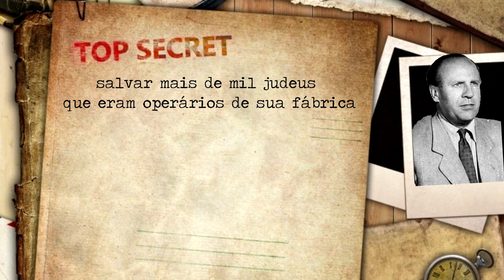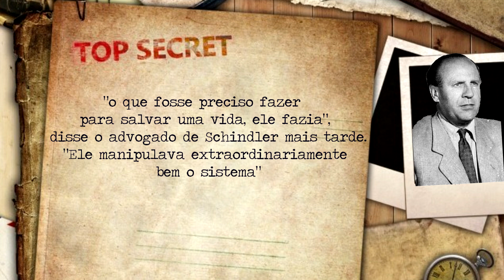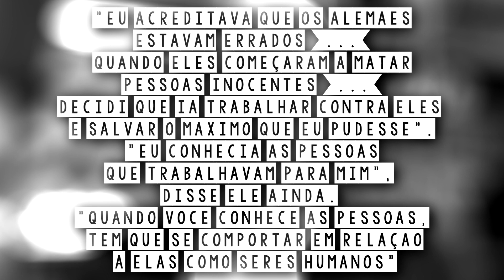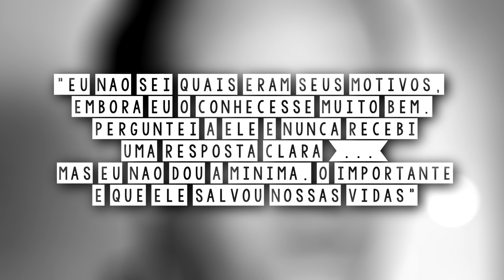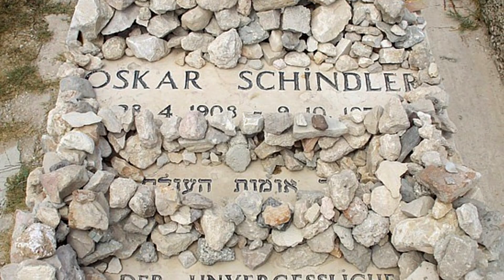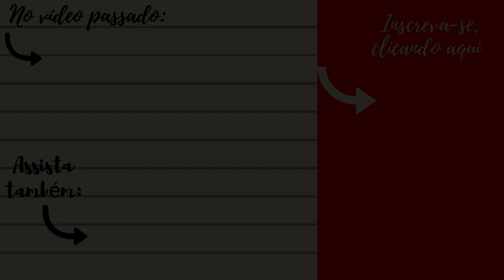ARQUIVO CONFIDENCIAL #17: OSKAR SCHINDLER, o homem que salvou mais de mil judeus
No vídeo de hoje contamos a história de Oskar Schindler, um herói improvável. A principio ele surfou na onda do governo de Hitler, abriu uma fabrica e aproveitou os judeus como mão de obra, mas depois fez de tudo para salvá-los.
Leia Mais:

MONTEFIORE, Simon Sebag. Os Titãs da História.

TOOZE, Adam. O Preço da Destruição.